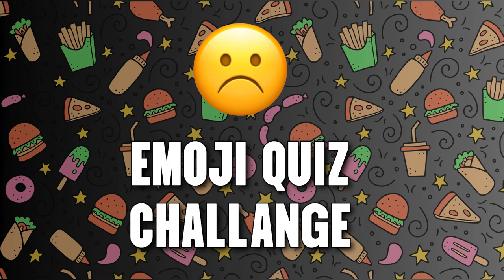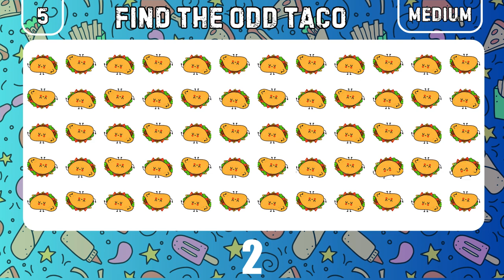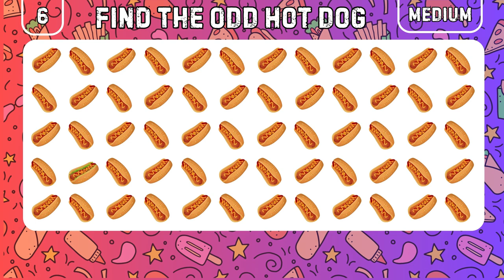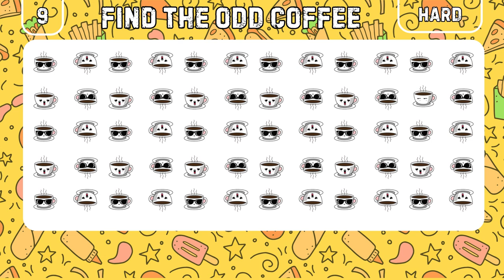Can You Spot the ODD One Out? - Junk Food Edition 🍔🍕🍩 | Easy, Medium, Hard - 10 Levels | Emoji Quiz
change little beit keep the seo same Welcome to out Fast Food / Junk Food Emoji quiz! 🍔🍕

Check your observation power with our 30 ultimate puzzles, where you'll need to spot the unique emoji among delicious 🍟🍩 delights. From burgers to pizzas, each level ups the ante, making you question, "How good are your eyes?"

Join the emoji challenge and guess the food by emoji, navigating through easy to hard levels in this ultimate 🧐 observation test. Ready to take on the fast food emoji quiz and find those sneaky differences? Let's see if you can spot the odd one out! 🕵️‍♂️🎉